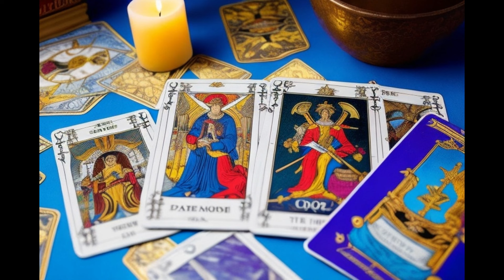𝐒𝐀𝐆𝐈𝐓𝐀𝐑𝐈𝐎♐️ ATENT@🌺ASÍ DE INMENSA SERÁ TU FORTUNA Y SUERTE INMEDIATA!❤️tarot sagitario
Sagitario descubre lo que llega para ti. QUE VIENE EN EL AMOR, DINERO,  BIENESTAR, RIQUEZA, QUE VIENE DE MANERA GENERAL, QUE SORPRESAS TE DEPARA EL DESTINO